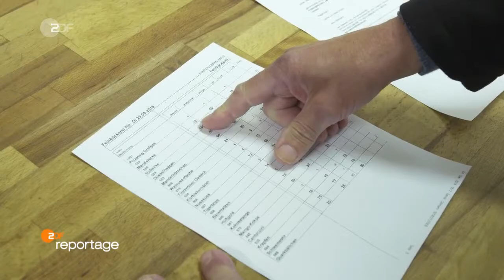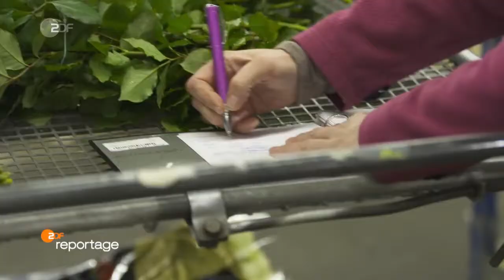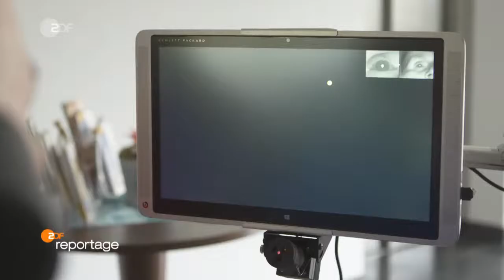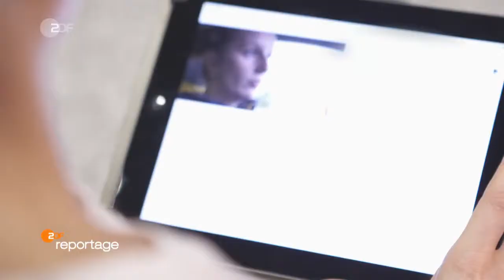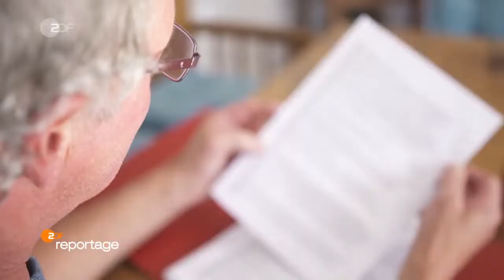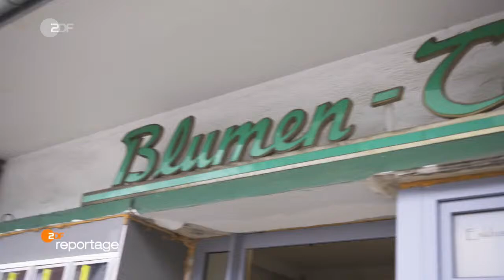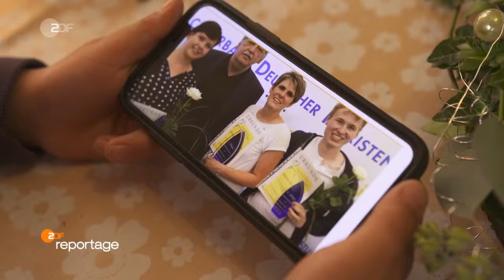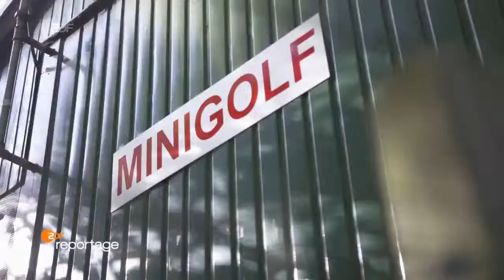🔥 REPORTAGE Reicht die Rente